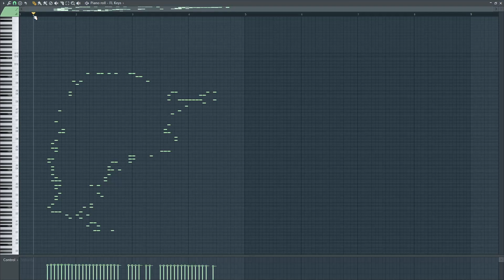What Argentina sounds like - MIDI ART